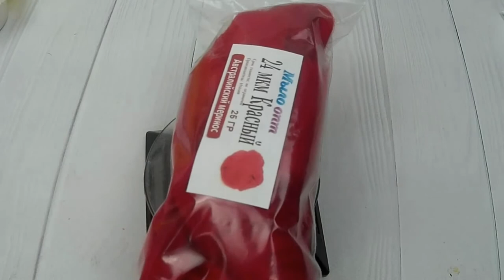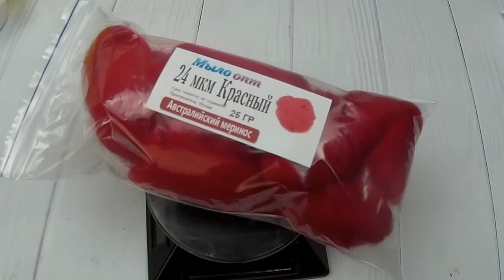Видео обзор Австралийский меринос 24 мкм красный от Мыло Опт // Фелтин-домашнее валяние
Видео обзор Австралийский меринос 24 мкм красный от Мыло Опт